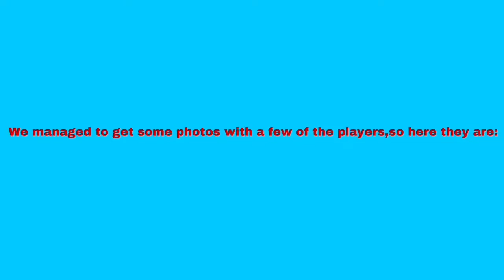KNOCKED OUT OF THE CUP|SWANSEA 0-1 CRYSTAL PALACE|MATCHDAY VLOG #1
Today Jayke,Luke and Matthew went to Swansea city’s second round carabao cup match up vs Crystal Palace at the Liberty Stadium,There was a pitch invader at the end of the game and we met Some of the players including:Andros Townsend,Jeffrey Schlupp,Jonny Williams,Matt Grimes and much more!

               ✌️PEACE OUT✌️